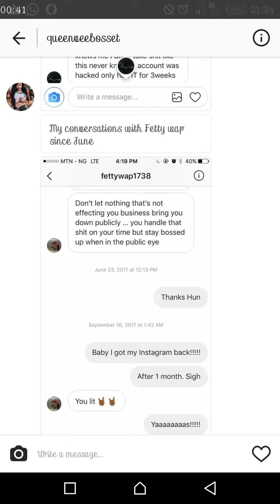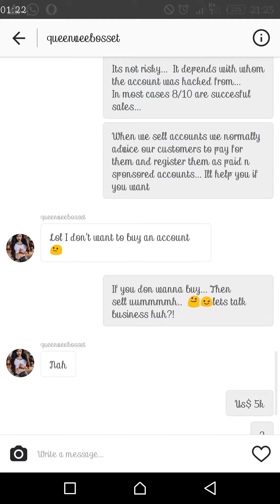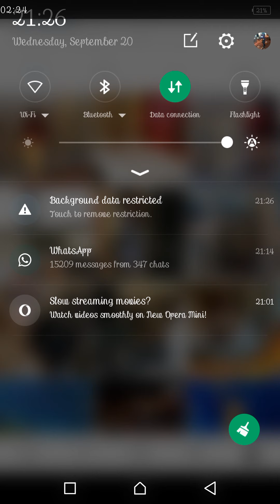Vera Sidika - Instagram account hacked by F Man Vybzsta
Official Video
Video Directed by F Man Vybzsta
His production Label- Mullah Blood Bond Production
Google F Man Vybzsta to get connected
Follow these links to get connected with F Man Vybzsta.
Facebook - Mullah Blood Bond production
Twitter - F Man Vybzsta @kelvinndungu71
Google+ - F Man Vybzsta
Mdundo.com - F Man Vybzsta